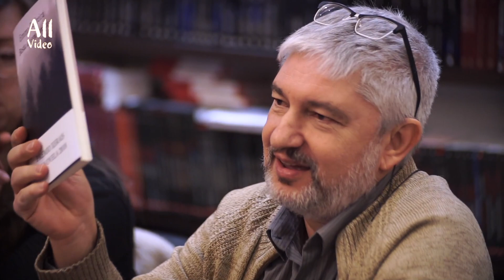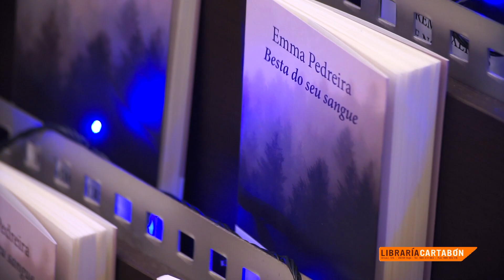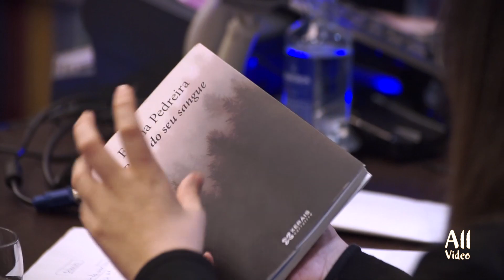“Besta do seu sangue" de Emma Pedreira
Presentación do libro de Emma Pedreira “Besta do seu sangue”, Premio Xerais de Novela 2018.
Xunto coa autora estiveron: Marga do Val e Fran Alonso.